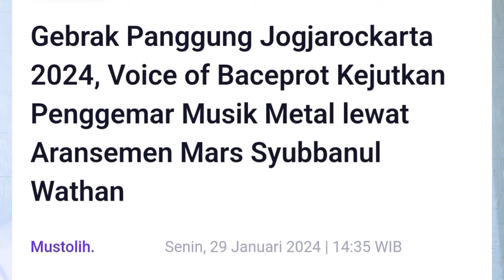VOICE OF BACEPROT KONSER JOGJAKARTA LAGI !!!!